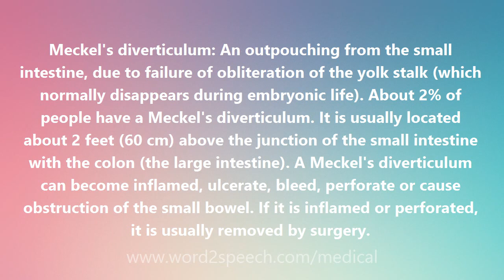Meckel's diverticulum - Medical Definition and Pronunciation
Title: Meckel's diverticulum

Meckel's diverticulum: An outpouching from the small intestine, due to failure of obliteration of the yolk stalk (which normally disappears during embryonic life). About 2% of people have a Meckel's diverticulum. It is usually located about 2 feet (60 cm) above the junction of the small intestine with the colon (the large intestine). A Meckel's diverticulum can become inflamed, ulcerate, bleed, perforate or cause obstruction of the small bowel. If it is inflamed or perforated, it is usually removed by surgery.